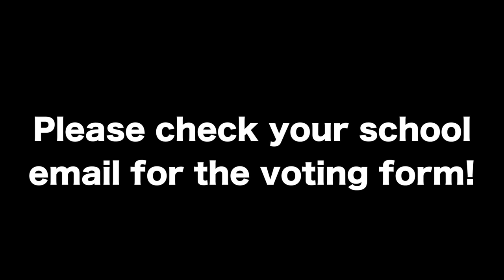Homecoming Court 2021